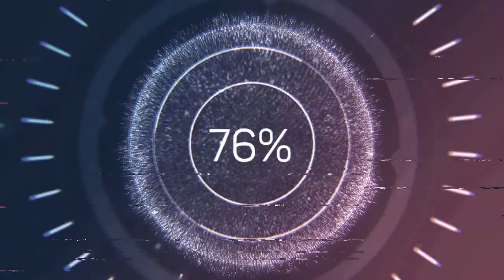Fun Fall Junk Fishing - Awesome Topwater Pike Action Too!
Doing some late fall junk fishing. Sorry for the wind noise!

J.E. Custom Jigs: Find them on Facebook and Instagram @jecustomjigs

*** Fishing Gear ***
- Fishing rods: ARO Custom Rods (find them on Facebook
- Reels: Quantum
- Lures: J.E. Custom Jig, Googan Baits Banger, Googan Baits Blooper, Googan Baits Filthy Frog, Googan Baits Slim Shake
- Line: Suffix
- My Boat: 2002 Nitro 929CDX
- My Engine: 2002 Mercury 225 Optimax
- Trolling motor: Minn Kota Terrova
- Shallow water anchors: Minn Kota Talons 12'
- Electronics: Humminbird 999, 998, 899, & 899

*** Camera Gear ***
- Camera: GoPro Hero 4 Silver
- Memory Card for GoPro: Sandisk 128GB